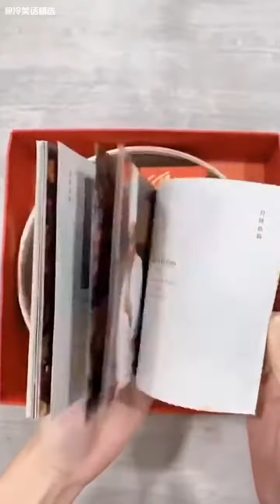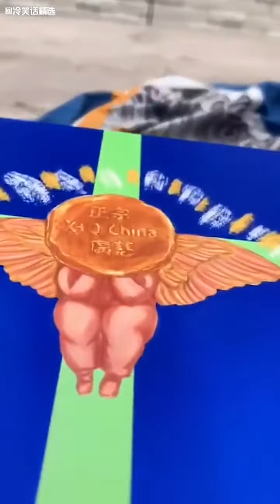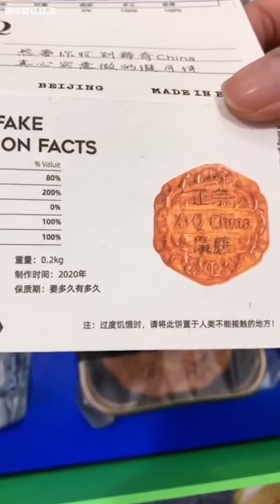Nice moon cake